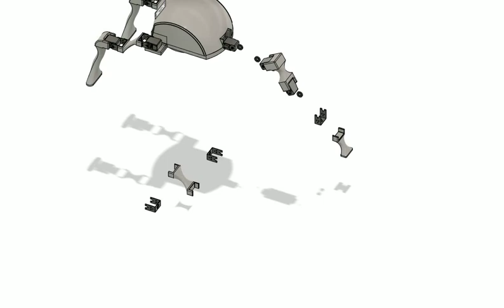Exploded view - Ballet Bot 2.0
This is the exploded view of Ballet Bot 2.0